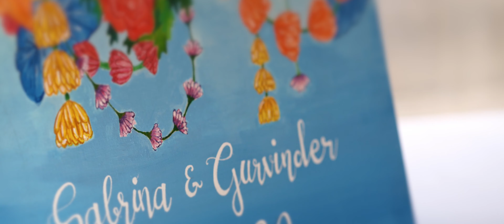Micro Sikh Wedding 2020 - Indian Wedding Video